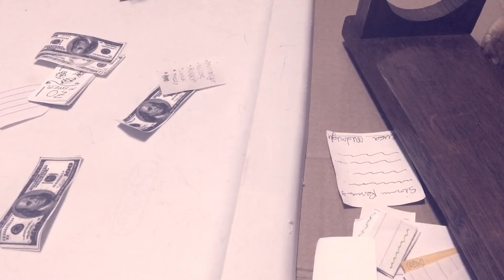RMW• S6 E6 “Assistance From A Cat”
In this episode the heroes must find someone who might be able to help them discover a weakness in their evil friend, Midnight….

Thanks to
And @redvelvetd0nut
For voicing characters in this episode. Check them all out on Instagram!

(Extra thanks to @Dakota.Kinz for being able to do a musical number in this episode! You did phenomenal!❤️)

God bless!

0:00 skip intro
0:27 episode 6